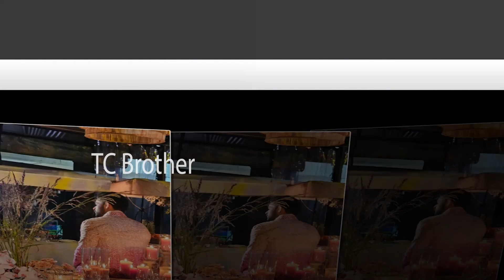See What Pawan Kalyan Doing In Varun Tej Lavanya Tripathi Wedding | Ram Charan | TC Brother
See What Pawan Kalyan Doing In Varun Tej Lavanya Tripathi Wedding